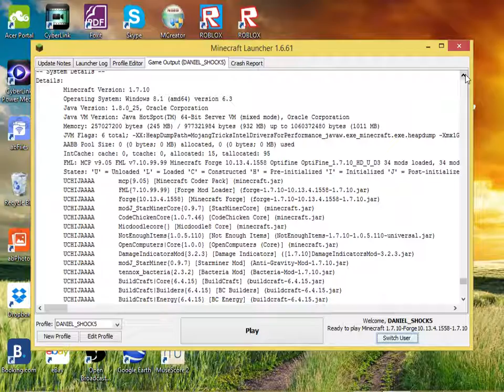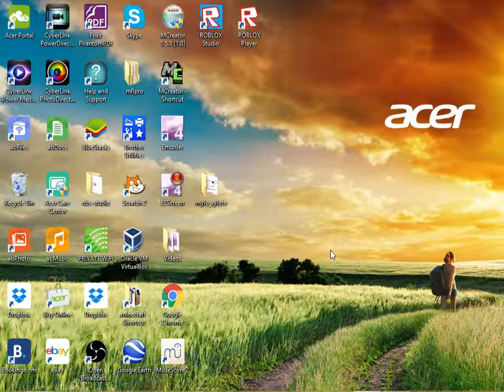Episode1 - Intro and crash report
First episode of a series of survival.

Tasks I want to complete:
Space base
Moon base
Mars?
Tardis
Gallifrey maybe Gallifrey base
Enough minerals and sources to allow me to survive.
Defeat as many bosses as possible.

Today I showed what I have done so far, by that I mean in ~20hrs of work in total, and managed to create a video that crashed in the end.

If I try to increase the fps then I have to downscale the resolution. Tell me what to do if anyone actually bothers to watch my videos.